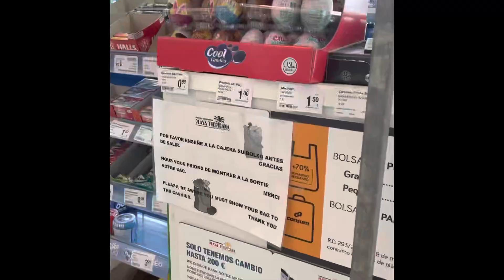Nieuwe helm, poncho voor het douchen en nog veel meer………..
Vlog 8 nog steeds in het mooie Alcossebre